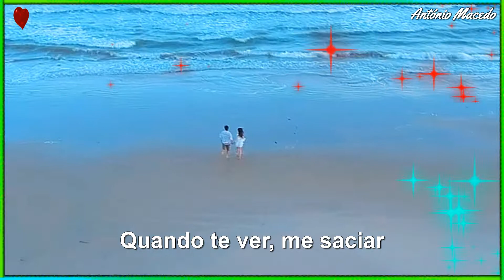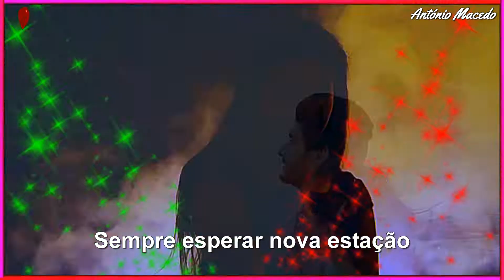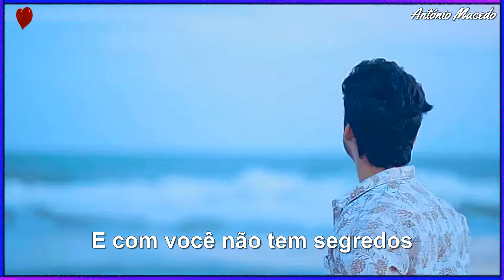♫💕Romântica - Rionegro e Solimões💕♫ (Legendado)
Venha comigo quero ser seu alvo
Ser a caça ao te caçar
Guardar na pele essa vontade
Quando te ver me saciar
Eu sei toquei voou voltou pra mim
Romântica
Não sei viver sem ti
Não quero mais apenas que me sinta
Não é pecado não tem tradução
O som batendo no seu coração
E com você não tem segredos
Sempre esperar nova estação
É toque intenso é gosto é cheiro
O nosso amor
O nosso amor